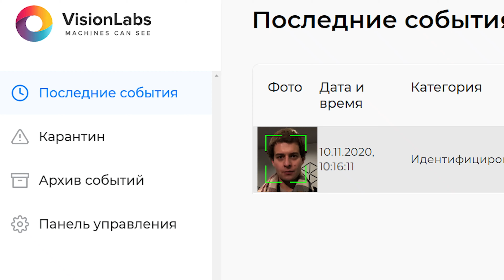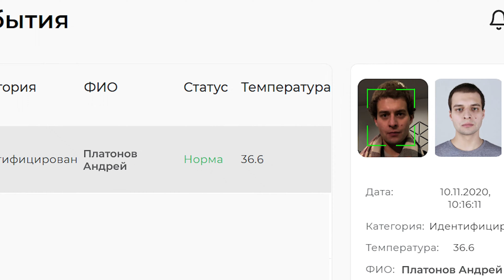VisionLabs how it works